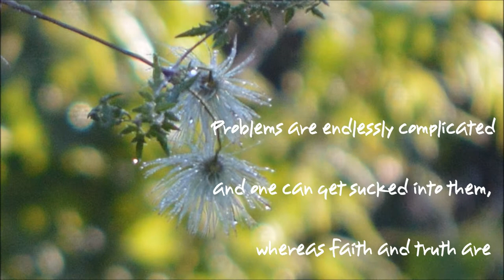Autumn Garden & Pigeons 2014 with Pureland Chant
Amitabha Gallery Nianfo Album

Photos by Jayata 2014
With eternal gratitude & love to Dharmavidya David Brazier
Head of the Amida Order and President of ITZI
(International Zen Therapy Institute)
Namo Amida Bu